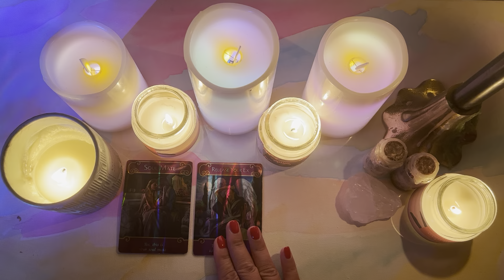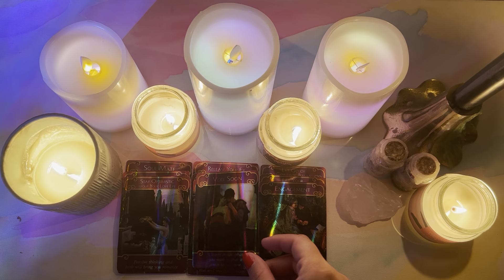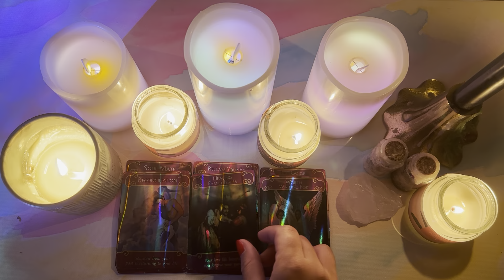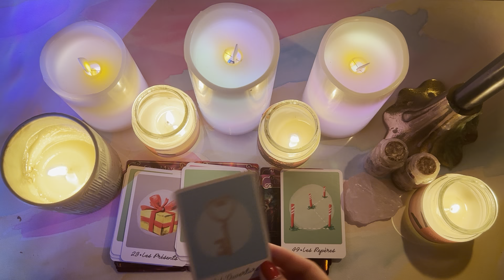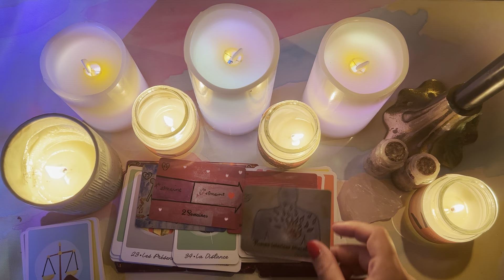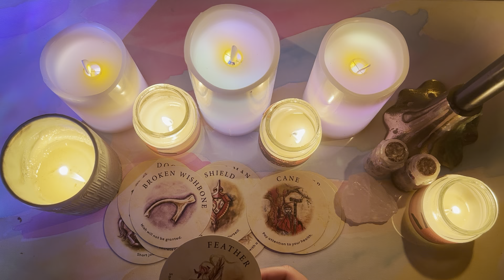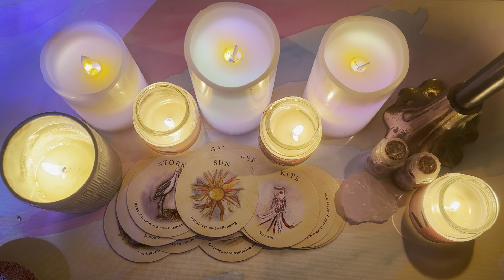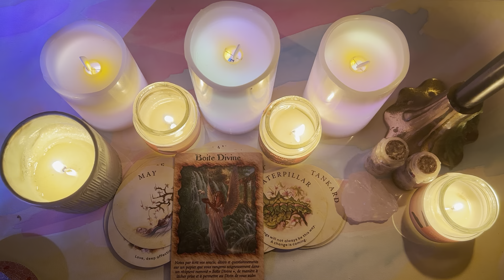Malgré la distance avec votre autre, un nouveau départ possible 🙌🏻❤️🌈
🔮💯🎨🧿✨💛☀️Lily Solaïs☀️💛✨🧿🎨💯🔮

   ℹ️☀️💛🔮❤️🌈✨ℹ️

🔮🌌 MES ORACLES 🌌🔮

🚨‼️IMPORTANT‼️🚨